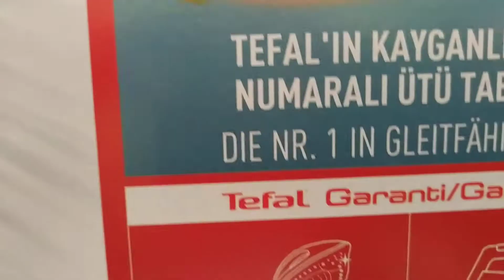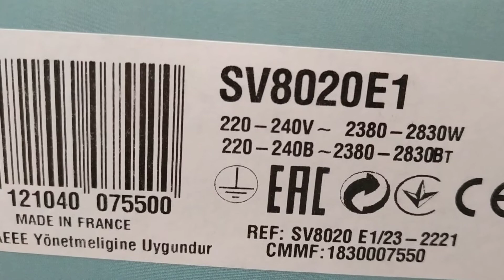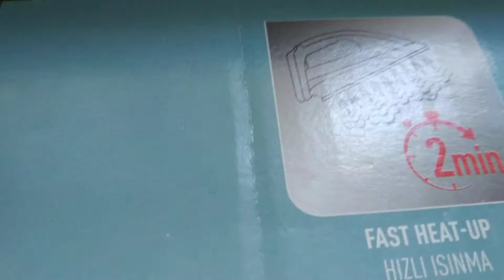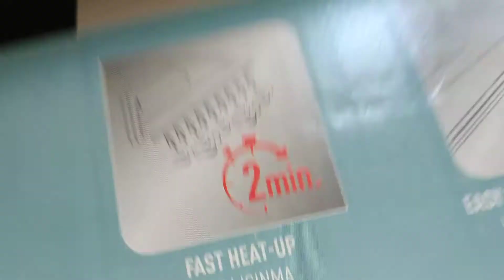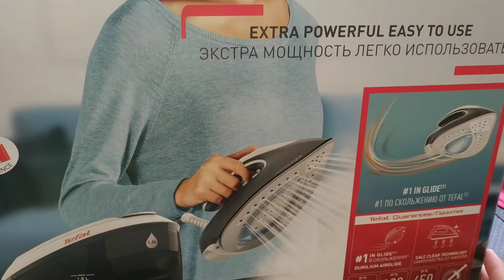Tefal express airglide buhar kazanlı ütü özellikleri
pardon yanlis söylemişim kutu açılımı olmayacaktır